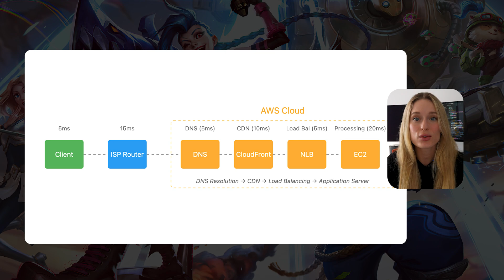The Mind-Blowing Engineering Behind League of Legends Esports Experience | AWS Deep Dive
Ever wondered how millions of League of Legends players can battle simultaneously with near-zero delay? Join me for an exclusive behind-the-scenes look at the invisible technology powering one of the world's biggest esports events in London.

In this video, I dive deep into the fascinating world of gaming infrastructure, exploring:
- How AWS edge locations optimize gaming latency
- The journey of a single mouse click through complex networks
- Real-time synchronization of 10-player matches
- The crucial role of data centers in esports
- Expert insights from AWS Solutions Engineers and Riot Games

Featured Segments:
⚡ Street interviews with League fans
🔧 Technical breakdown of gaming latency
 🌐 Detailed explanation of network architecture
🎮 Real-world examples of AWS gaming solutions
🏆 Exclusive footage from major League events

Whether you're a gaming enthusiast, tech professional, or just curious about how modern esports work, this video offers unique insights into the technology that makes split-second gaming possible across the globe.